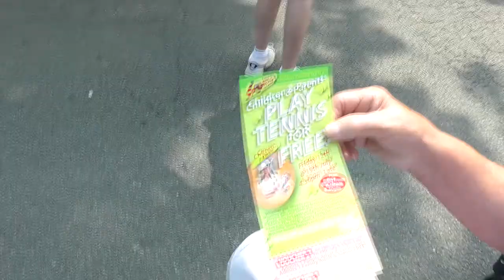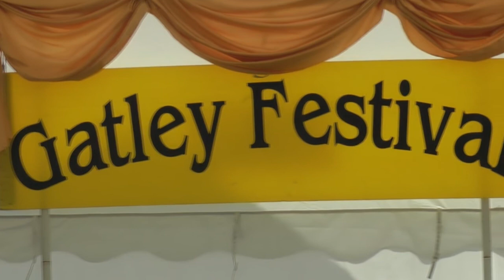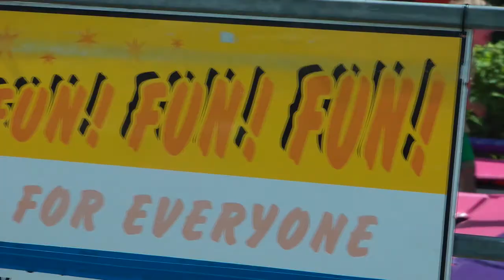Gatley Festival 2013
Gatley Festival celebrated its 93rd year and after a week of events of all kinds in the village, the Sunday Carnival Parade again provided the big summer event for huge crowds of local families.  The parade and funfair was blessed with perfect weather, sunny and warm.  Everyone loved it!